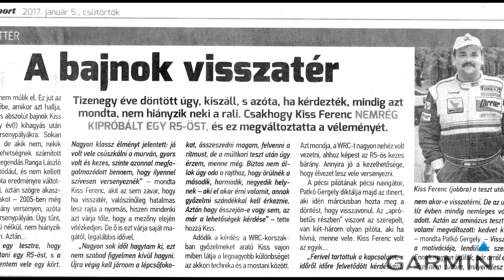RallyeDreamer l Kiss Ferenc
Valóban visszatér a Bajnok! Több, mint 10 év kihagyás után, Szombathelytől újra az ORB aktív résztvevője lesz Kiss Ferenc! Nézzétek, hallgassátok mit mond a visszatéréséről, hová várja magát a kétszeres magyar bajnok. Szerintetek hová fér majd a mai mezőnyben? Osszátok meg a riportot, hogy minél több emberhez eljusson ez a jó hír, és gyertek ki Ti is a Szombathely Ralira, ha újra látni szeretnétek Fefét  :)